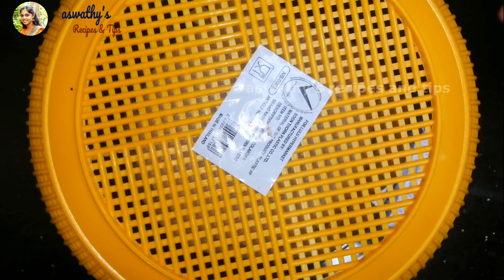Kerala Hotel Style Masala Dosa| ഹോട്ടൽ സ്റ്റൈൽ മസാല ദോശ എളുപ്പത്തിൽ വീട്ടിൽ തയ്യാറാക്കാം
Masala Dosa is very famous and one of the healthiest breakfast. Masala dosa can be served as breakfast, lunch or dinner . Masala dosa is crispy flaky dosa  filled with mashed potatoes seasoned with spices and served with sambar or chutney.

All Recipes are in Malayalam with English Subtitle

Everything you watch on this video is created by me .